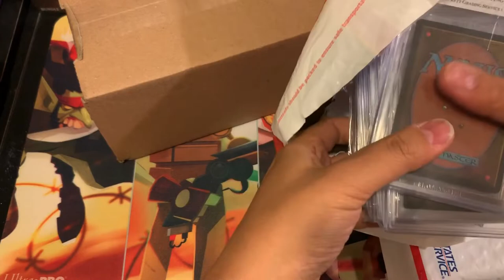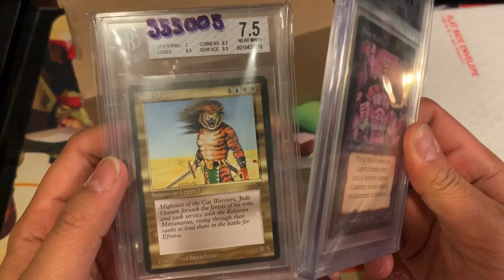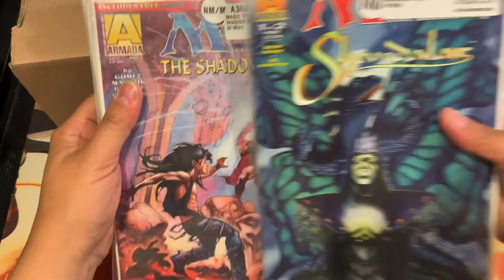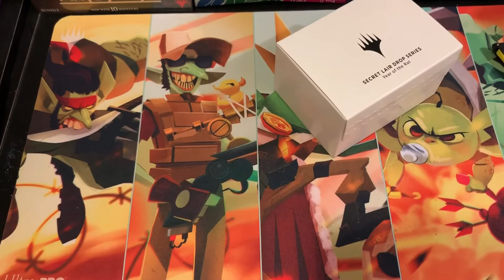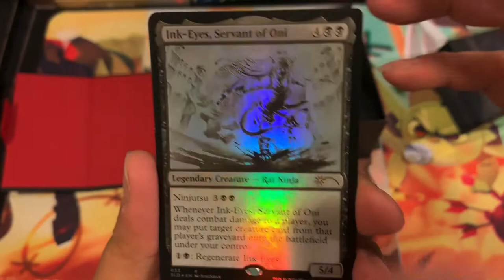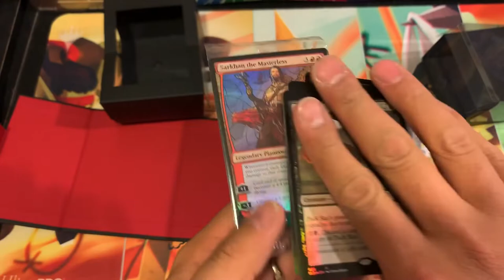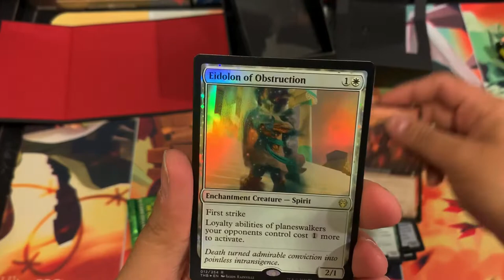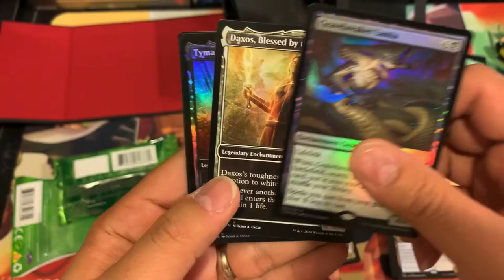Secret Lair Year of the Rat & Theros Collectors Booster Opening! Mail day!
Thank you to my Patrons:
Dylan O.
David L.
Linda P.
Oscar C.
Sterling D.
Thomas F.
Daniel H.
Dan C.
Michael K.
Cosmo
Gregory S.
Michael G.
James E.
Joshua S.
James Ek.
Tom D.
Tim W.
Tiffany R.
Andrew D
Zakkary S